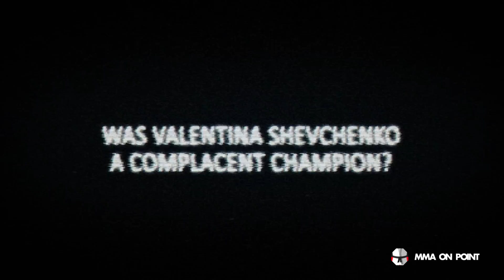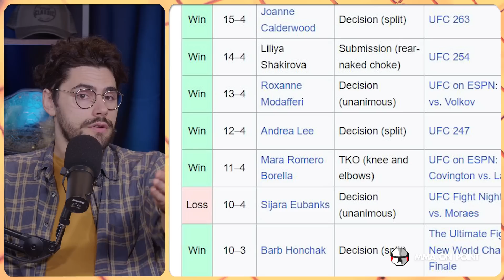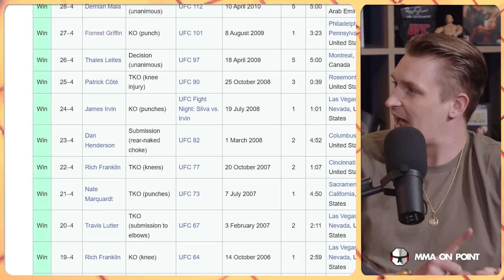Why Is Valentina Shevchenko NOT Fighting On A PPV?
Having been upset by Alexa Grasso in her last fight, Valentina Shevchenko returns to regain the belt but how important was her reign in the first place?

To all our UK fans, Howler Head is here! In the UK and is available in the majority of larger Tesco stores! If you haven't tried it, make sure you do!
We really appreciate all the love and support for the new commentary series, and we're excited to have Howler Head as our presenting partner for the commentary series.